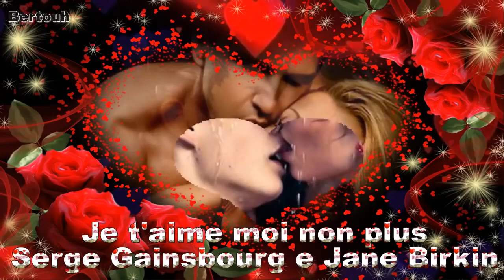💕 Serge Gainsbourg e Jane Birkin 💕 Je t'aime moi non plus 💕 (Tradução)